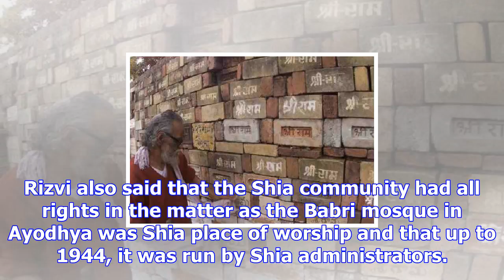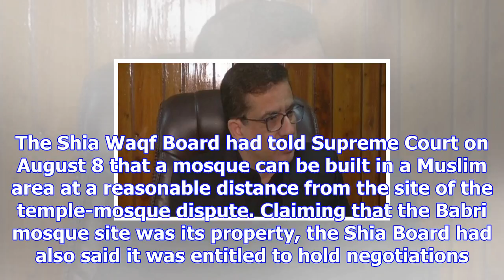Build ram temple in ayodhya, mosque in lucknow, proposes shia central waqf board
New Delhi, Nov 20: At a time when spiritual leader Sri Sri Ravi Shankar is trying to meditate on the...